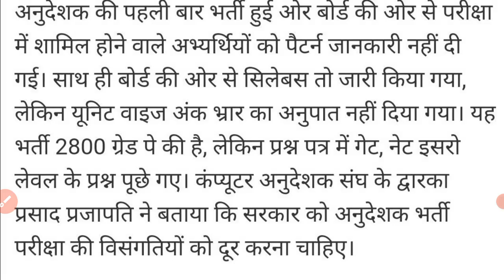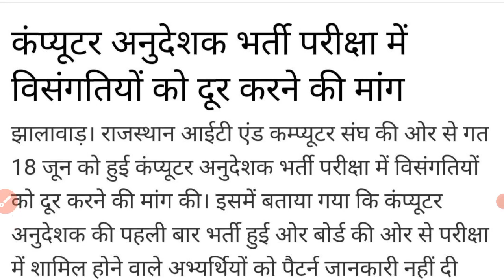बोर्ड से मांग विसंगतियां दूर! कंप्यूटर अनुदेशक भर्ती! Computer Teachers Vacancy! Computer Instructor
कंप्यूटर अनुदेशक भर्ती में विसंगति को दूर करने को लेकर बोर्ड से मांग की जा रही है और राजस्थान कंप्यूटर संघ ने भी मांग की है कि कंप्यूटर अनुदेशक भर्ती में परीक्षा और सिलेबस को लेकर बड़ी कमियां पाई गई इससे काफी बेरोजगारों को नुकसान का सामना करना पड़ा

🖥️☎️🙏हमारा टेलीग्राम ग्रुप लिंक💻 👇👇👇
Computer Teachers Vacancy Notes Pdf download Telegram group 👇👇👇👇

computer anudeshak Cut off m-kay sir
computer Cut off for competitive exams
Ram Ban Hub solved paper
rajasthan computer teacher vacancy, rajasthan computer teacher vacancy 2022 latest news
RBH Class computer teacher vacancy
Rajasthan RBH Classes Computer Instructor bharti Cut Off
rajasthan computer teacher vacancy Today News
rajasthan computer anudeshak Latest update
Rajasthan computer teacher eligibility, rajasthan computer anudeshak RBH classes
rajasthan computer teacher vacancy News